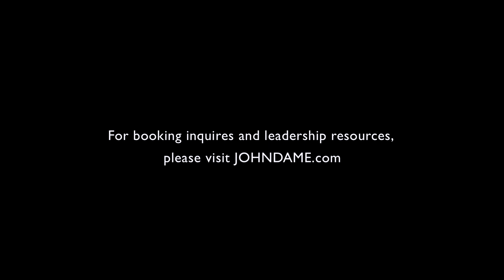The Gig Economy